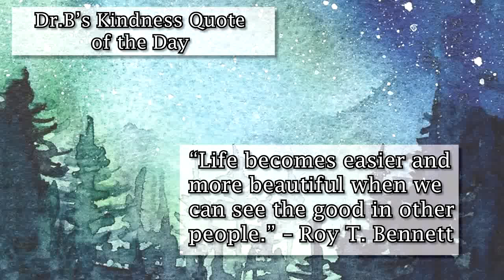Wilcox TV 3-2-2020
Good Morning Wilcox!
This is the Wilcox TV broadcast.
Will everyone please move the mouse to add a like?

*Everyone please be mature and do not say anything inappropriate (per the CTECS Handbook) in the comments. Any violations will have the comment deleted and with further discrepancies will result in administration awareness.*